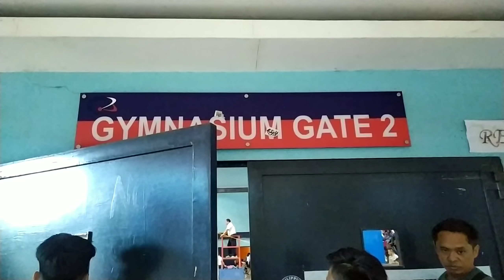BESTLINK Blue sharks Vs NCBA wild cats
May nakaka lusot paring tlagang tarayan kahit pro game :)